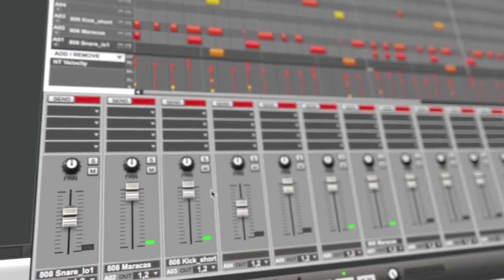Akai MPC Studio - Production Room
Fusing legendary MPC layout and workflow with the power of your computer. MPC Studio is an unrivaled music production instrument...